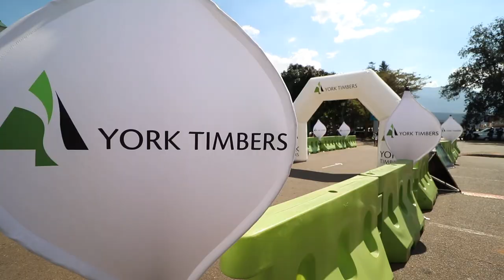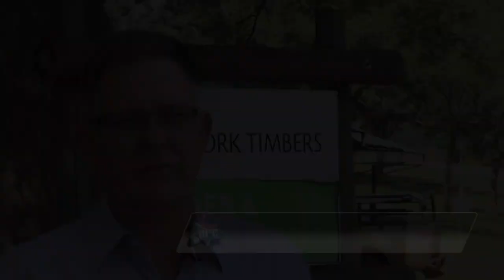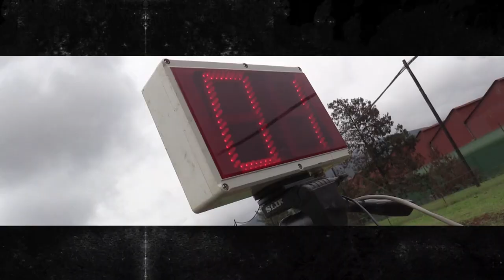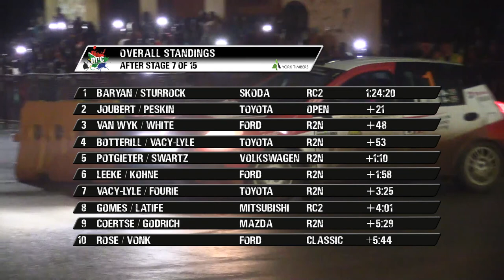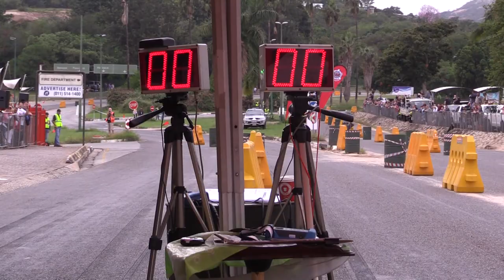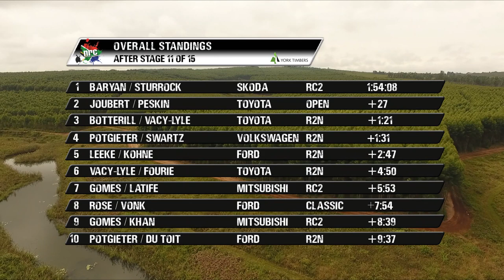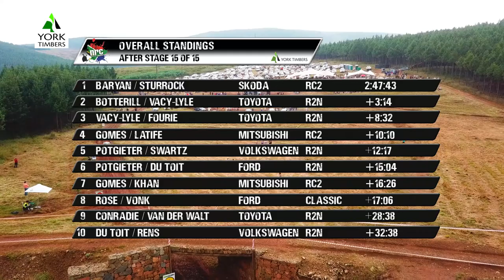York Rally 2018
Round 2 of the 2018 National Rally Championship